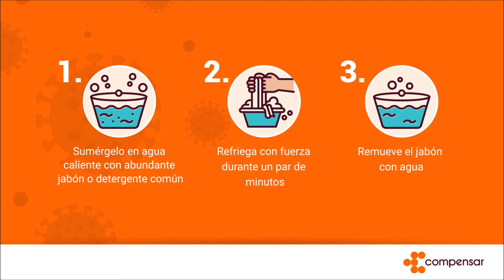Pasos para lavar correctamente el tapabocas, según el Ministerio de Salud.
Un tapabocas sucio y mal usado aumenta el riesgo de contagio con COVID-19. Para que el tapabocas de tela funcione, debe lavarse después de cada uso.